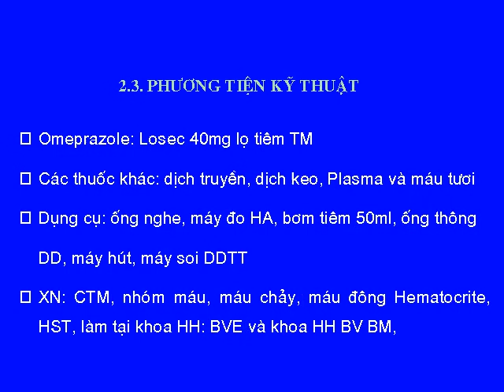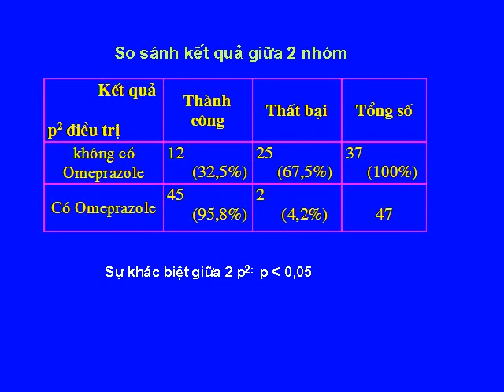Đánh giá tác dụng của omeprazole tiêm tĩnh mạch